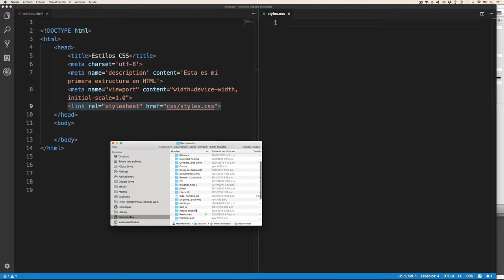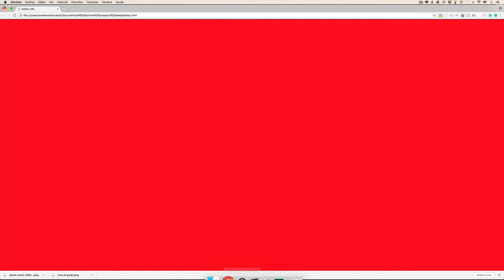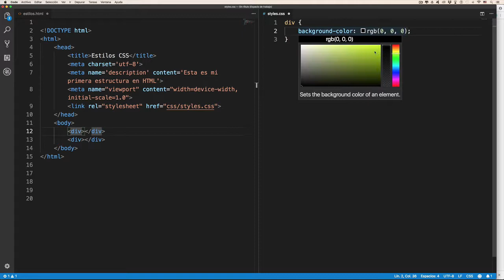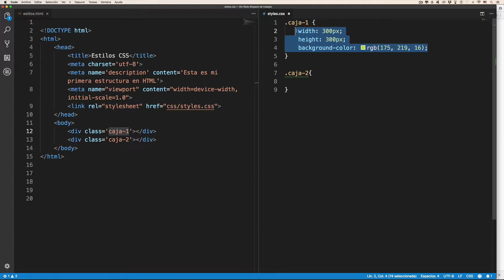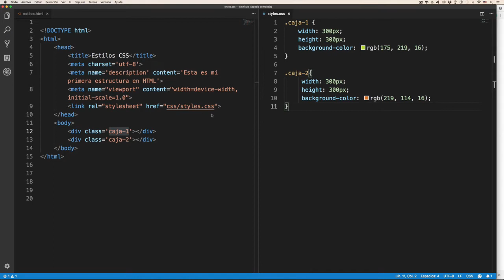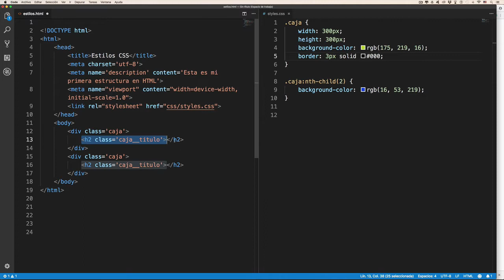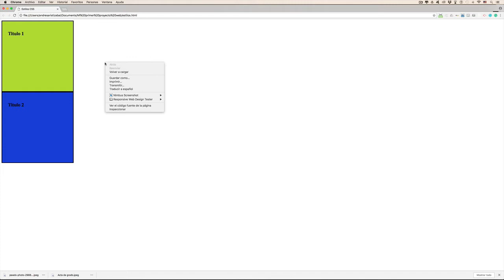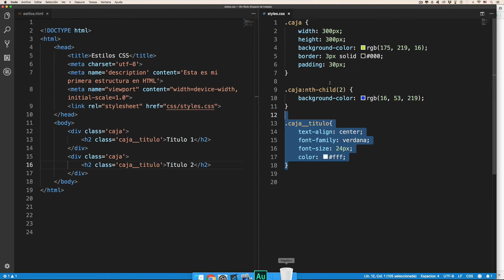06 modelo de cajas